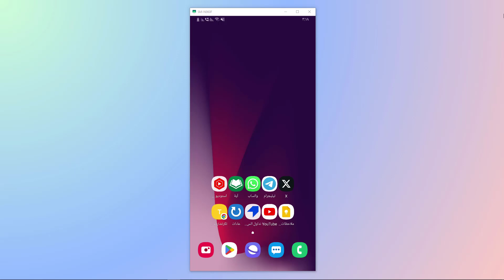طريقة حذف سجل البحث و المشاهدة في اليوتيوب | التحديث الجديد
طريقة حذف سجل البحث و المشاهدة في اليوتيوب | التحديث الجديد 2023